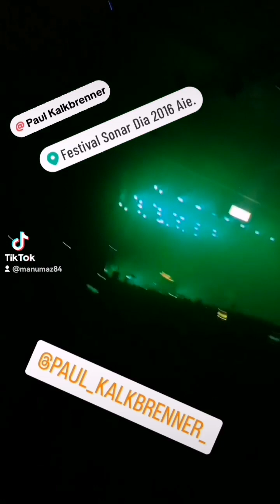PAUL KALKBRENNER-KITTIN 2024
SONAR BARCELONE